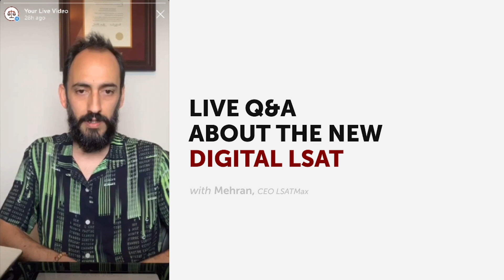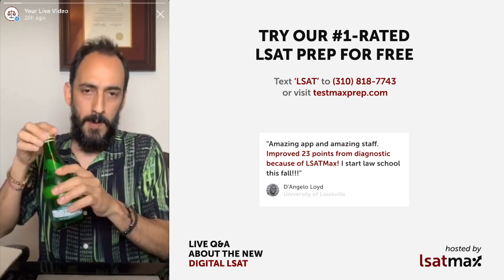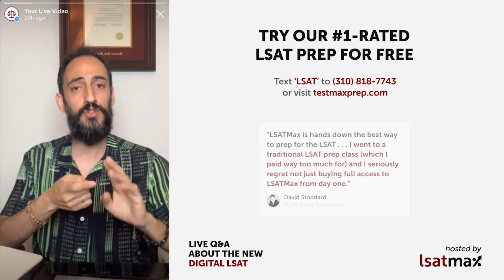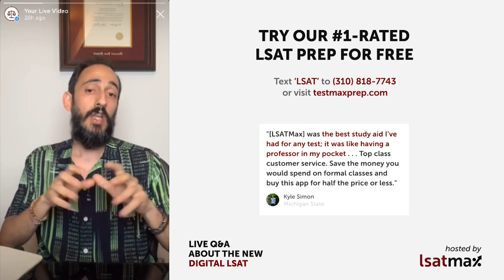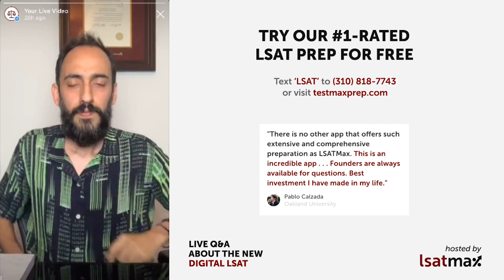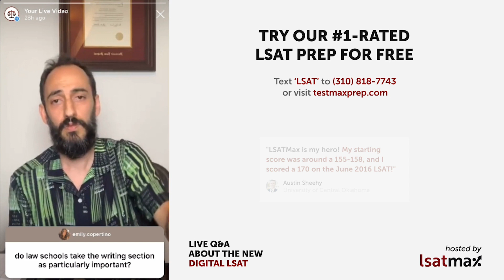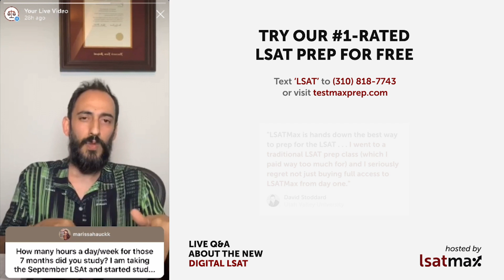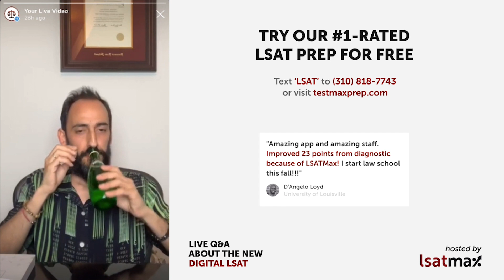Digital LSAT Q & A with LSATMax LSAT Prep (July 12, 2019)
Instagram Live Q & A with the founder of LSATMax, the pioneer of mobile LSAT prep, before the first digital administration that took place on July 15, 2019.

Follow our Instagram account (@LSATMax) for updates on our next live LSAT Q & A.